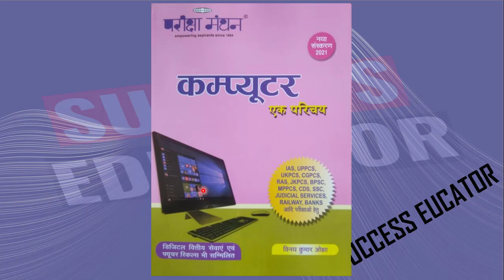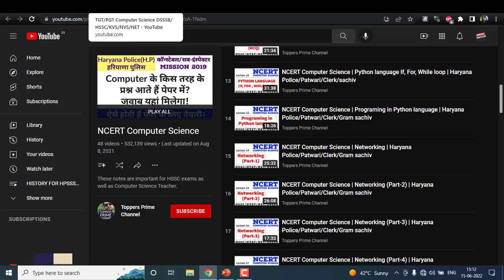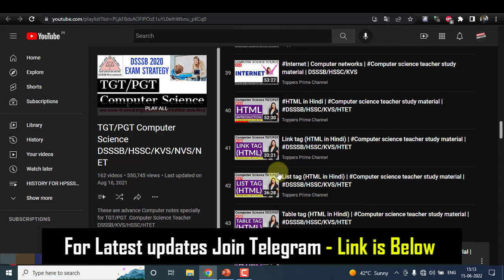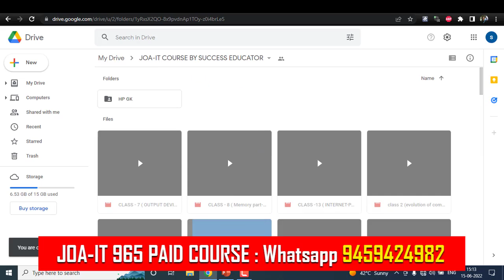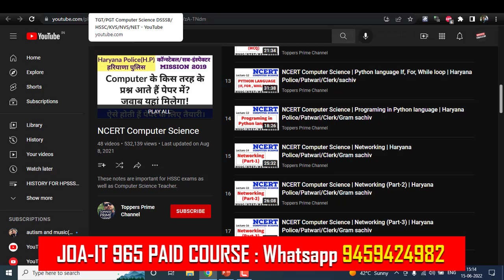HPSSC JOA-IT 965 Preparation Book & Online Source | यह Follow करलो.. Guaranteed Success मिलेगी..